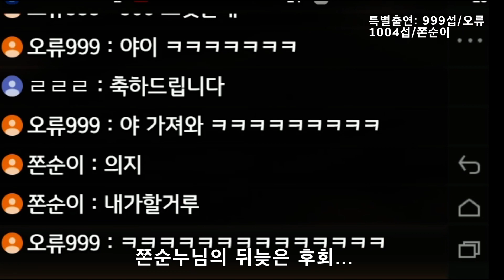[기적의검] 시청자와 힘모아 보물찾기 득템. 신병 의지